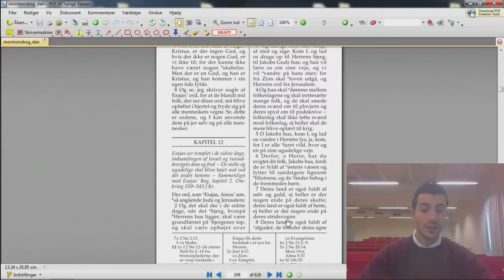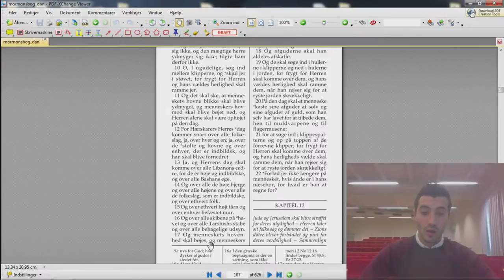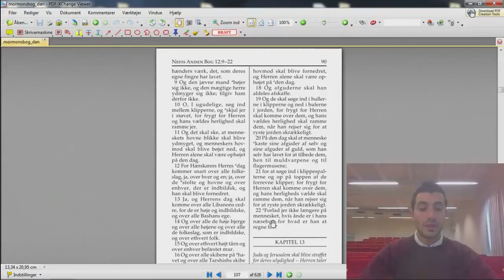Mormons bog - 2 Nefis kap. 12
Oplæsning af Mormons bog - 2 Nefis kap. 12
Jesus kristus kirke for sidste dags hellige.
Endnu et vidnesbyrd om Jesus kristus.